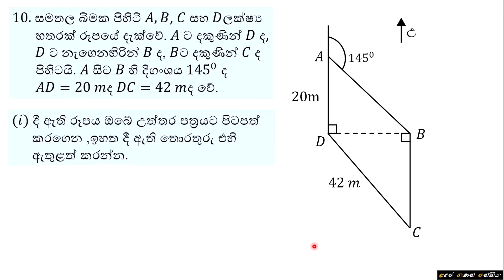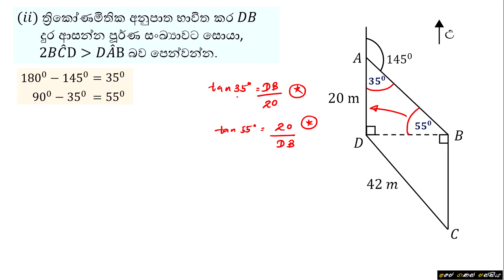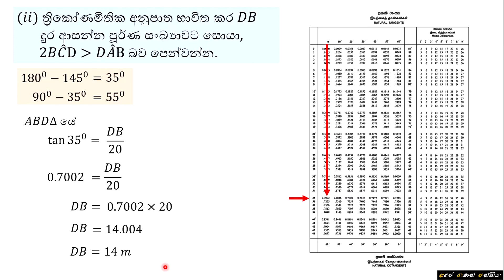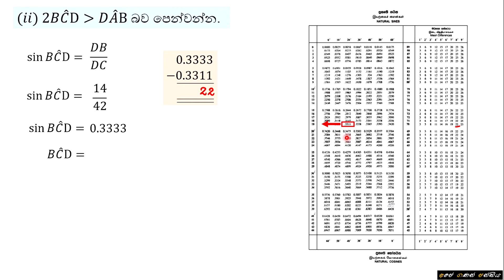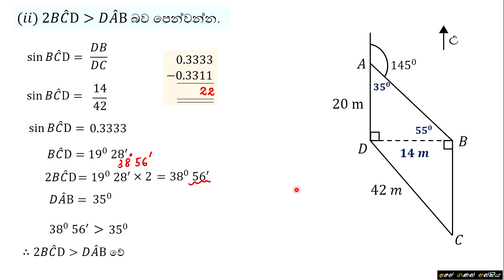G.C.E. O/L 2020 | Maths 2 - Question 10 | අ.පො.ස. සාමාන්‍ය පෙළ 2020 | ගණිතය 2 - 10 ප්‍රශ්ණය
2020 අ.පො.ස. සාමාන්‍ය පෙළ විභාගයේ ගණිතය 2 පත්‍රයේ A කොටසේ 10 වන රචනා ප්‍රශ්ණය  මෙහිදී සාකච්ඡා කොට ඇත.